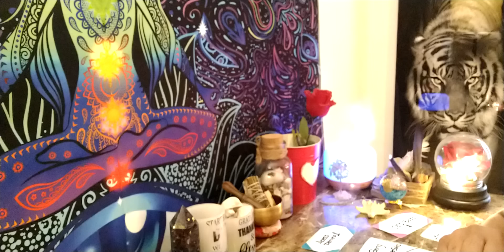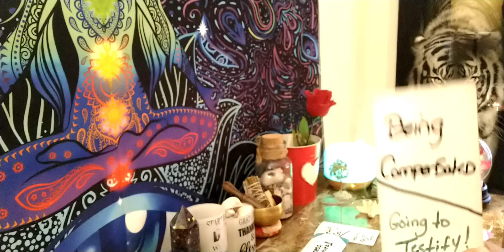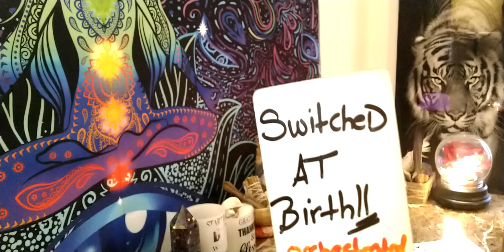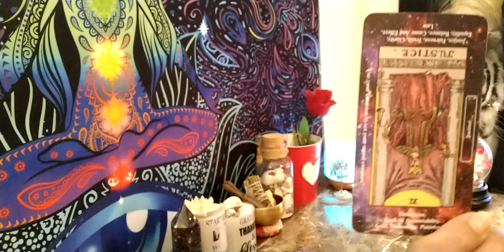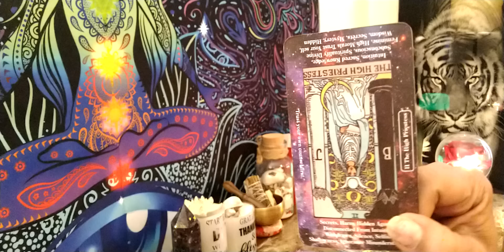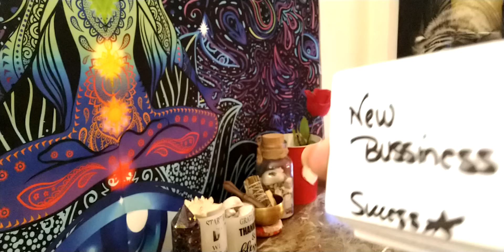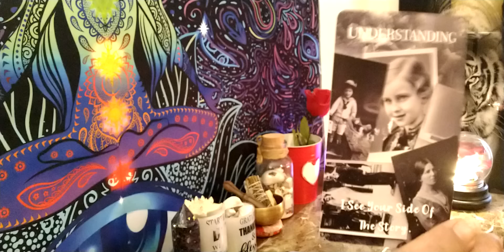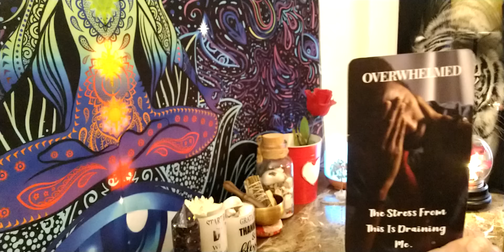Aries ♈ The moon magic ✨ backfires 🔙 Stuck n confused 🤔 You shifted timelines